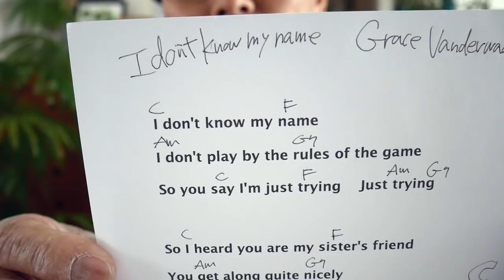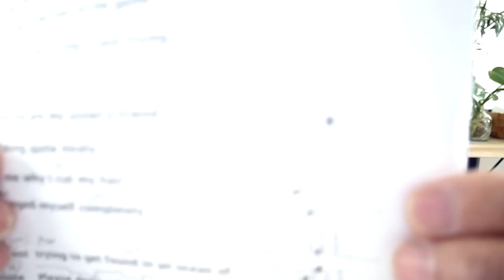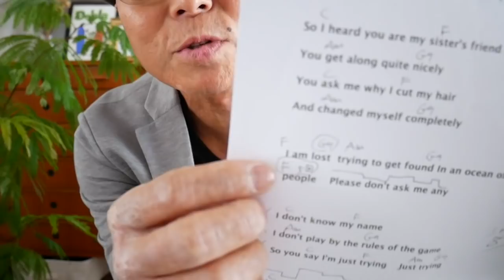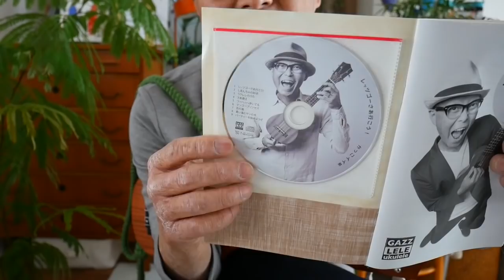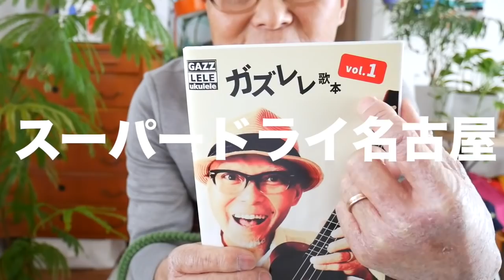Grace VanderWaal / I Don't Know My Name【ウクレレ 超かんたん版 コード&レッスン付】Ukulele Lesson!!